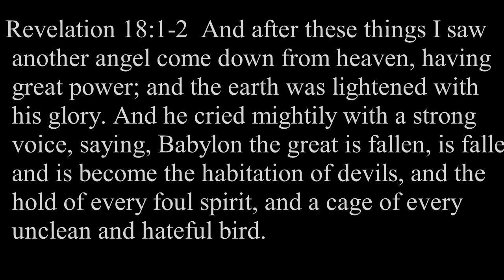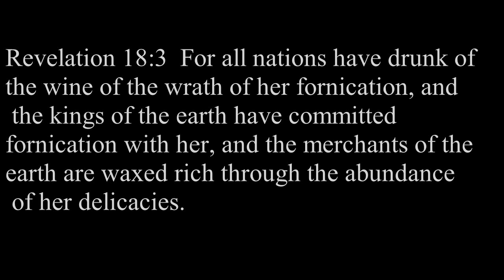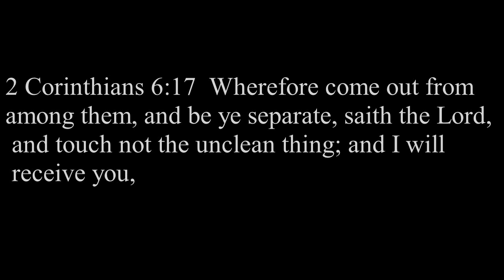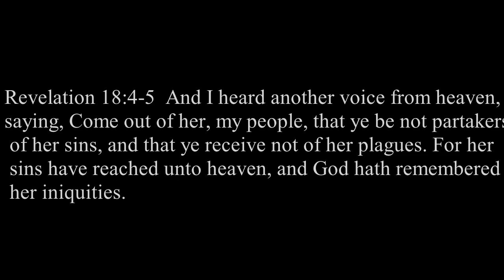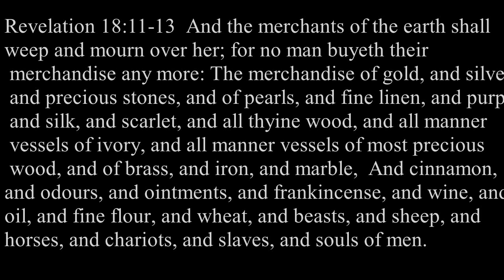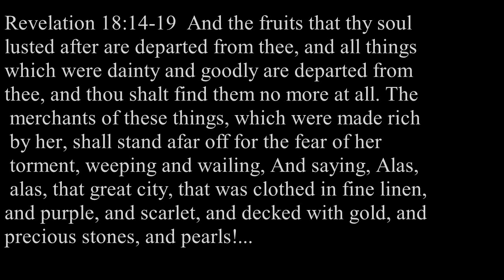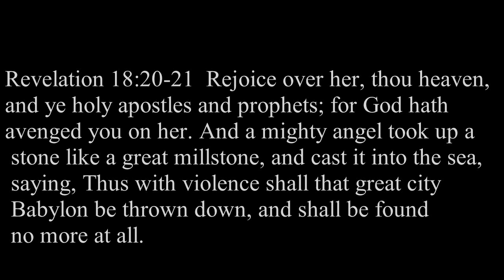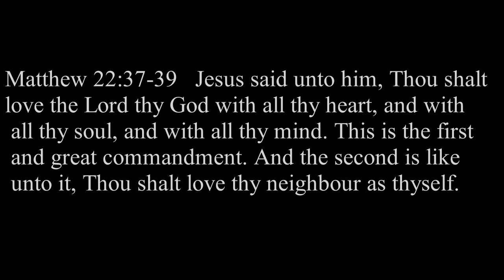Sunday School July 26, 2020 Revelation 18